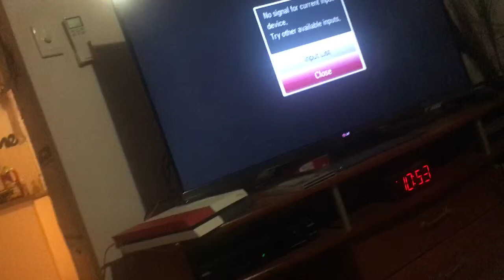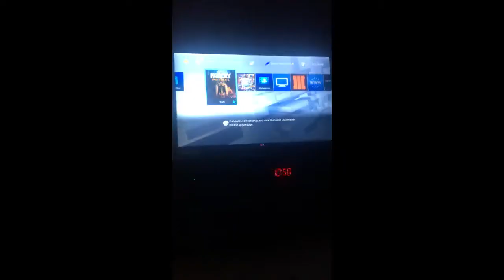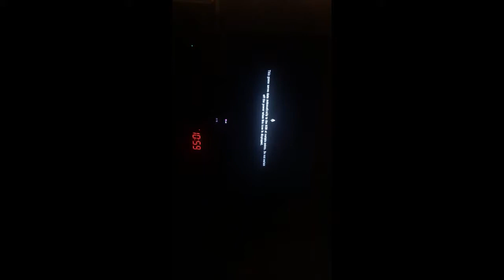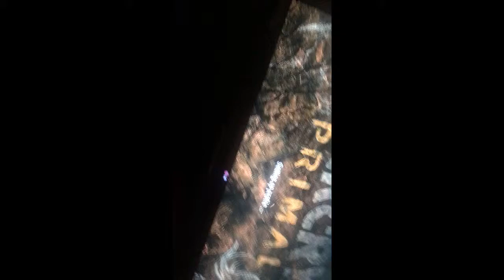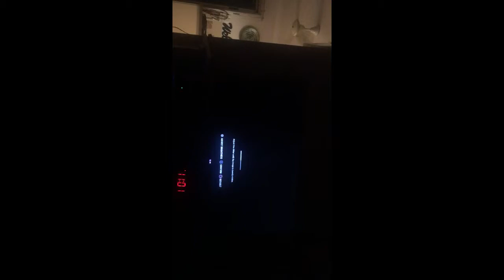Update vlog and an informal talk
Hey guys jayden back here sorry its been awhile i know but just came back on and more videos coming your way

Twitch name nwa2015 or 2k15 dont remember lol you will find me tho

Also let me know if u would like me to link my facebook